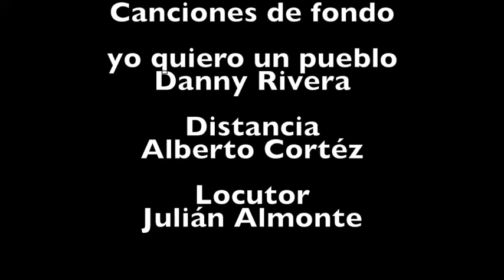Amigos de Pedernales 69 en Whatsapp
Grupo de amigos pedernalenses con un sentimiento común: el amor a nuestro pueblo.